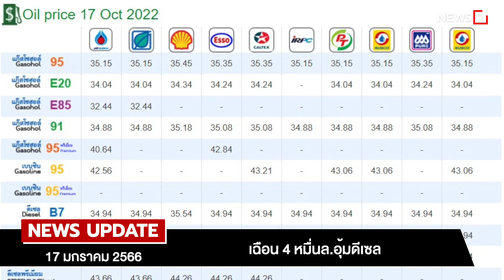"บิ๊กป้อม" ลา ครม.ไปไหน? : [NEWS UPDATE]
พลเอกประยุทธ์ จันทร์โอชา นายกรัฐมนตรีและรัฐมนตรีว่าการกระทรวงกลาโหม เผย พลเอกประวิตร วงษ์สุวรรณ รองนายกรัฐมนตรี หัวหน้าพรรคพลังประชารัฐ ลาประชุม ครม. เนื่องจากป่วยหลังลงพื้นที่จังหวัดลำปางและพะเยา เป็นห่วง เตือนเรื่องสุขภาพมาตลอด ยืนยัน ไม่ลาป่วยการเมือง ไม่อยากเจอหน้า หลังลงพื้นที่พบกับร้อยเอกธรรมนัส พรหมเผ่า อดีตหัวหน้าพรรคเศรษฐกิจไทย ทั้งนี้ ผู้สื่อข่าวรายงานว่า พลเอกประวิตร ได้เดินทางไป จ.ราชบุรี เพื่อพบนางบุญยิ่ง นิติกาญจนา ส.ส.ราชบุรี เขต 2 พรรคพลังประชารัฐ ซึ่งผู้สื่อข่าวได้รับการยืนยันทางโทรศัพท์ว่า ตนไม่ได้ป่วย แต่มีภารกิจ มีงานจะไปงานข้างนอกไม่ได้เลยหรือ เอะอะอะไรก็หาว่าป่วย

-ทบทวนโฆษณากองสลากพลัส
-เฉือน 4 หมื่นล.อุ้มดีเซล
-สั่งสอบเหตุเรือระเบิด
-จับยาบ้า 15 ล้านเม็ด